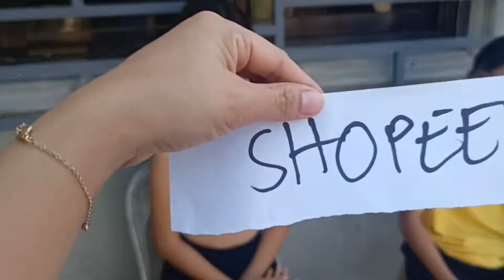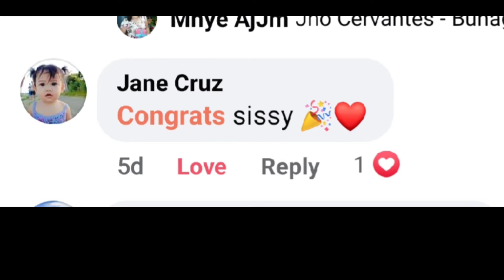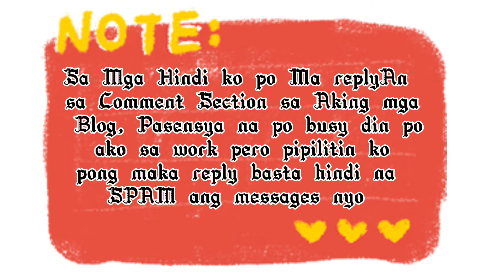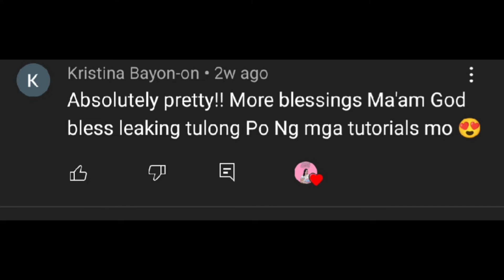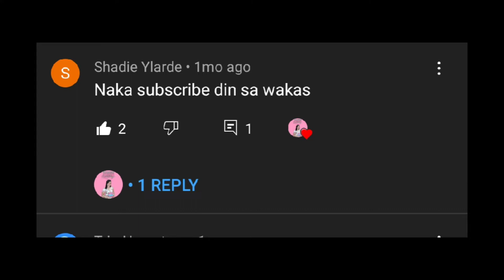Happy 1K Subscribers 🎉 | Parlor Games with my Team😍 | Mhye's Vlog | 20 Pesos Celebration 🥳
Mga ka Share Treats ko. Happy 1k Subscribers po sa ating Lahat.
Happy lang dapat palagi...😍😍😁😁😁😁
Salamat sa lahat ng mga sumusuporta at susuporta at sa laging mga nanunuod at nag aabang sa aking mga videos.